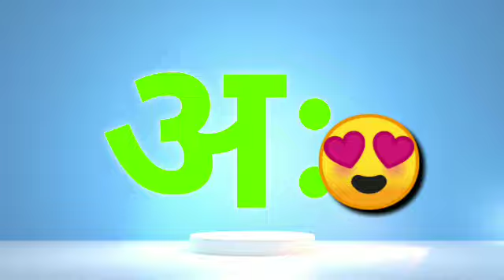अ से अनार आ से आम,हिन्दी वर्णमाला क से कबूतर ख से खरगोश, a se anar aa se aam,अ से ज्ञ#hindivarnmala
अ से अनार आ से आम,हिन्दी वर्णमाला क से कबूतर ख से खरगोश, a se anar aa se aam,अ से ज्ञ#hindivarnmala01